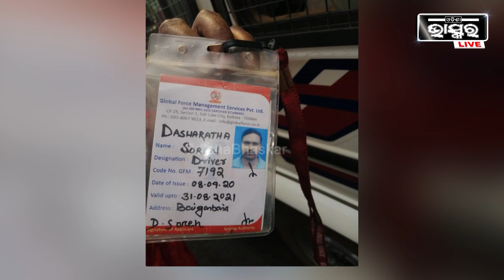ଜୁଆଳିଆ ନିକଟରେ ମର୍ମନ୍ତୁଦ ସଡ଼କ ଦୁର୍ଘଟଣା, ଜଣେ ଗୁରୁତର ଜଣେ ମୃତ